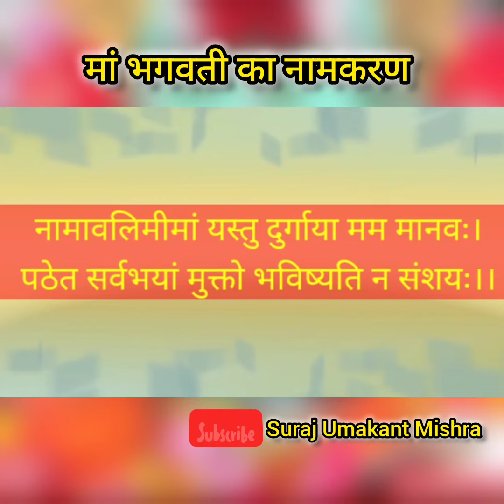नामकरण संस्कार पार्वती का 📿